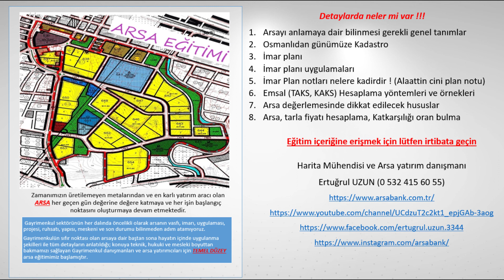imar planı nasıl yapılıyor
Bu videoda, imar planı nasıl yapılır adımlarını ve planlama süreçlerini anlatıyoruz. Ertuğrul Uzun ile imar planı yapım aşamalarını öğrenin!

HAYALLERİNE ULAŞMANIN EN HIZLI EN KOLAY EN GÜVENLİ YOLU DOĞRU ARSA YATIRIMIDIR

Arsa yatırımı, arazi yatırımı, tarla yatırımı yapmadan önce nelere dikkat etmeliyim?

Arsa alımı nasıl yapılır, arazi alımı nasıl yapılır, tarla alımı nasıl yapılır?

Sana doğru arsa yatırımı yapabilmen için özel emlak danışmanın olmamı ister misin?

Arsa tarla alım satımını öğrenmek ister misin?

Tüm bunları kendin yapmak istersen arsa eğitimi alarak bunu sende başarabilirsin.

Merhaba ben Harita Mühendisi Ertuğrul Uzun. Bu kanalı açma amacım alanım da uzman olduğum emlak da arsa yatırımı üzerine şimdiye kadar edindiğim bilgileri senle paylaşmak. 1999 yılından beri mesleğimi icra etmenin yanında 2006 yılından bu yana da arsa yatırım danışmanı ve arsa yatırımcısı vasfı ile gayrimenkul danışmanlığı yapıyorum. Bununla beraber 2013 yılından başlayarak yaptığım müteahhitlik ve kooperatif başkanlıklarıyla da konut üretimi ve arsa yatırım danışmanlığı hizmetleri veriyorum. Serbest piyasada edindiğim tüm bilgileri senle de paylaşacağım. Halen aktif olarak Türkiye’nin en büyük gayrimenkul firması REMAX TÜRKİYENİN ARSA VE KADASTRO EĞİTMENİLİĞİNİ yapıyorum. Bu kanala abone olarak bugüne kadar sektörün bizzat içinden gelen arsa işinin tüm alanında yani alıcı taraf-satıcı taraf-müteahhit firma ve kooperatif başkanı olarak hizmet vererek farklı kişilerden edindiğim güncel bilgilere erişebileceksin.

Sende arsa arazi yatırımı yapmak, arsa yatırım danışmanlığı almak veya arsa işini hem mekteplisi hem de alaylısı niteliklerine sahip yaşayarak öğrenmiş birinden bilgi edinmek istersen doğru adrestesin.

Zamanın üretilemeyen metalarından olan arsa geçmişten bugüne en yüksek getirili en güvenli ve en doğru yatırım aracıdır. ARSA TARLA her geçen gün değerine değer katar ve her işin başlangıcıdır.

Gayrimenkulü konut ticari ve arsa yatırımı açısından inceleyecek olursak bunların içinde en karlısı doğru arsa ve arazi yatırımıdır.

Arsa yatırımı ve arazi yatırımı yapmak için öncelikli olarak arsanın vasfı, imarı, imar uygulaması, inşaat projesi, inşaat ruhsatı, inşaatın yapısı, iskanı meskeni ve son durumunu bilinmemiz gerekir.

Gayrimenkulün sıfır noktası olan arsaya dair baştan sona hayatın içinde uygulanma şekilleri ile tüm detayların anlatıldığı; konuya teknik, hukuki ve mesleki boyuttan bakmamızı sağlayan Gayrimenkul danışmanları ve arsa yatırımcıları için TEMEL DÜZEY arsa eğitimini alarak sen de yatırımcı olarak bu işi yapabilirsin.

Eğitimin detaylarda neler mi var?

1. Arsa tarla nedir imara girmiş tarlaya ne olur arsamı almalıyım tarla mı almalıyım bütün bunları anlamaya dair bilinmesi gerekli genel tanımlar

2. Osmanlıdan günümüze Kadastro nedir, kadastro çeşitleri nelerdir ve kadastro nasıl yapılır tapulama ne demektir tapusuz arazi nasıl tapulu hale gelir

3. İmar planı nedir imar planı nasıl yapılır ve imar plan çeşitleri nelerdir ile imar plan tadilatı neden ve nasıl yapılır

5. İmar Plan notu ne demektir imar plan notları ne işe yarar İmar plan notlarını neden okumalıyım, imar plan notları bana neler kazandırır, imar plan notlarını okumazsam neler kaybederim,

6. Emsal nedir emsal hesaplama nasıl yapılır (TAKS, KAKS) kütle parsel bitişik nizam ne demektir arsanın inşaat alanı nasıl hesaplanır her arsanın inşaat alanı hesaplaması aynımıdır

7. Arsa arazi alımında nelere dikkat etmeliyim tarla alırken nelere dikkat etmeliyim hisseli arsa alınır mı tapu tahsis belgesi ne demek muvafakatname ne demek

8. Tarla fiyatı nasıl bulunur, Arsa fiyatı nasıl hesaplanır, arsa yorumlama arazi yorumlama ve arsa değerleme türleri arazi değerleme türleri gibi arsa yatırımı tarla yatırımı yaparken hayati öneme sahip en çok ihtiyaç duyacağınız harika bilgiler içeriyor

8 bölümden oluşan tüm eğitim içeriğine erişmen, arsa yatırım danışmanın olarak benimle çalışabilmen ve ücretleri için lütfen irtibata geçin

Harita Mühendisi ve Arsa yatırım danışmanı Ertuğrul UZUN 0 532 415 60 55